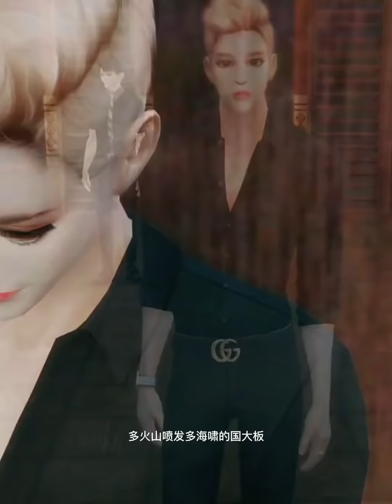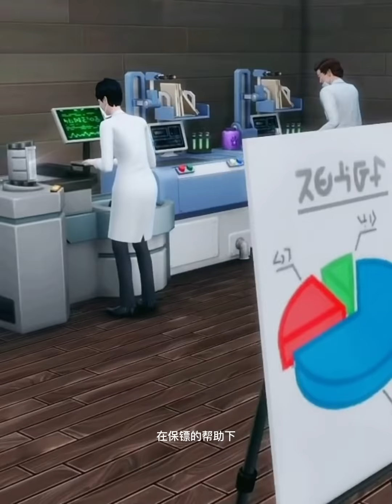《闪婚总裁契约妻》第117集 你在我心里